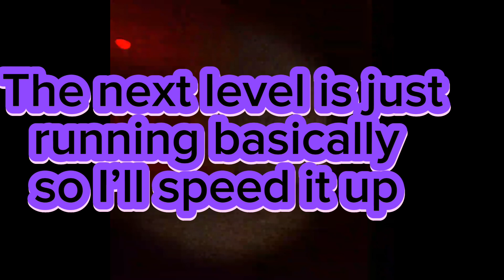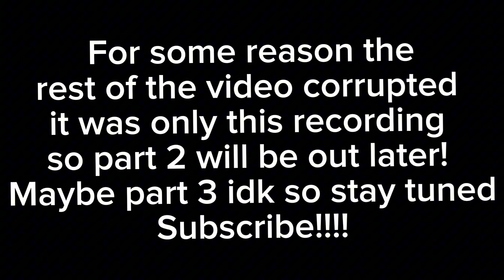SPEEDRUNNING in Big Scary!